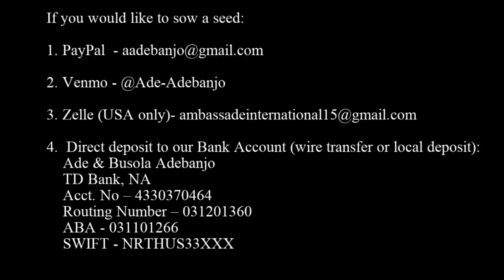REDISCOVERING GOD Part 8 The Great I AM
When I know God as I AM, then I will know who I am.